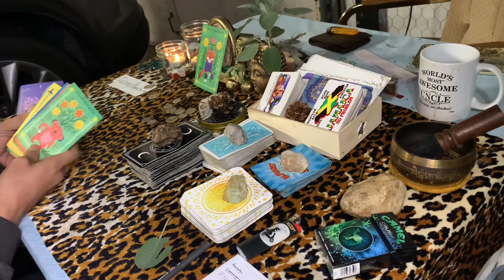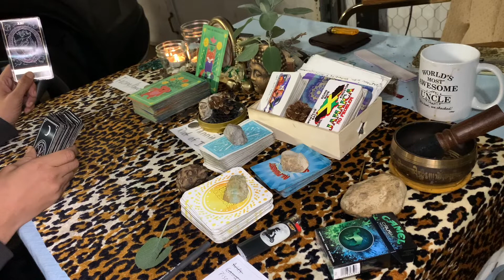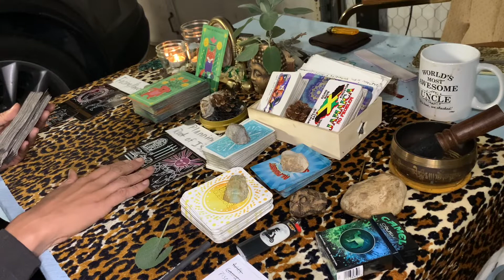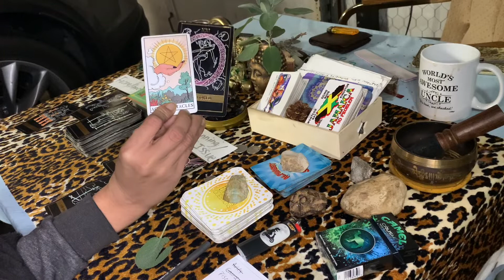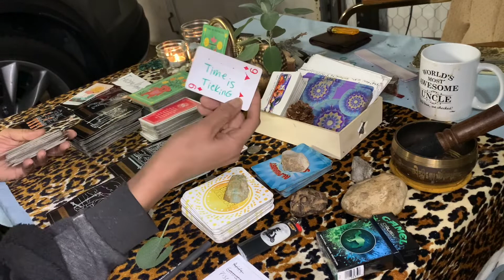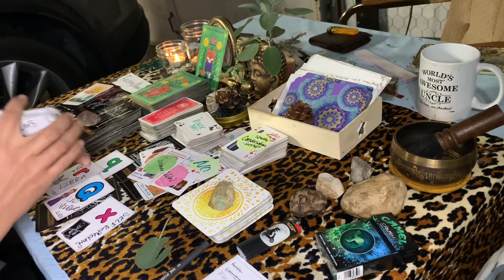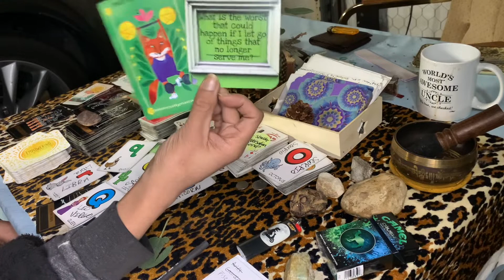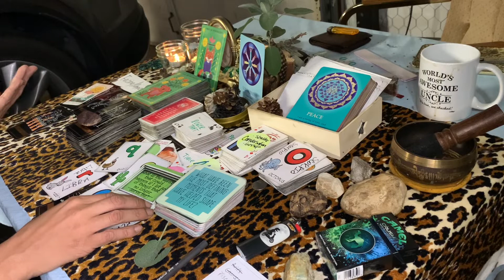PISCES ♓️ "WHO DO YOU NEED TO LEAVE BEHIND⁉️" 🤔 DECEMBER 23-30 2021